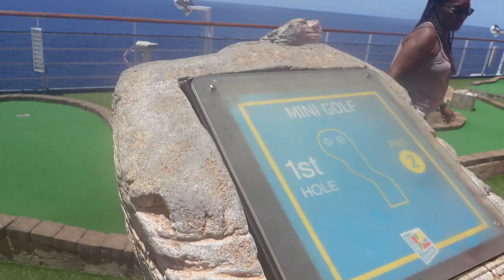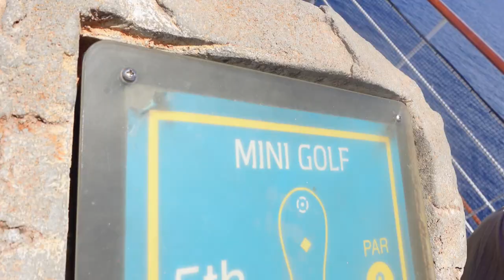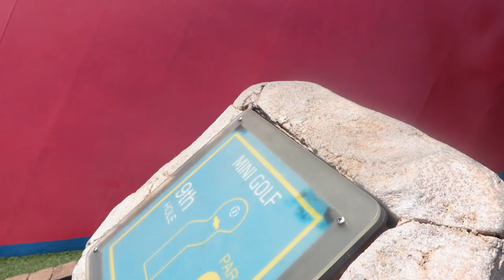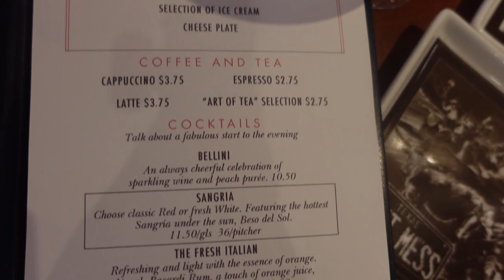Carnival Liberty Day 3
Hey, y'all. Today is Carnival Liberty Day 3! In this video, we'll take a look at all the fun that's happening on the ship today. From fun mini golf to enjoying the performances in the shows, there's plenty to enjoy! Check out this video to see all the action from Carnival Liberty Day 3!